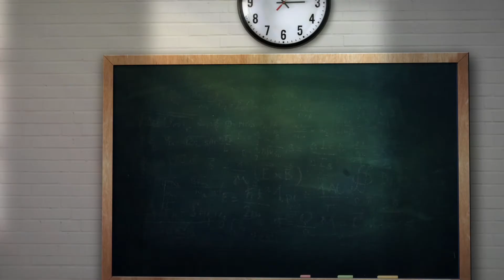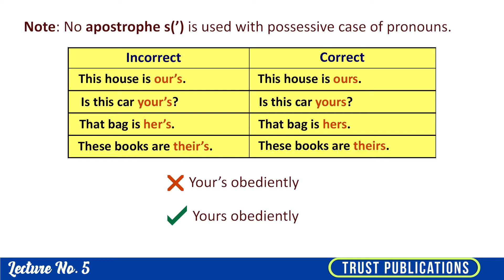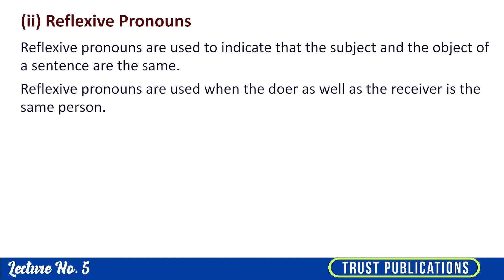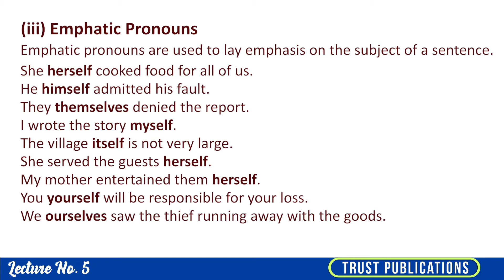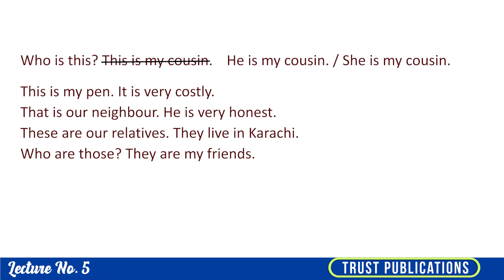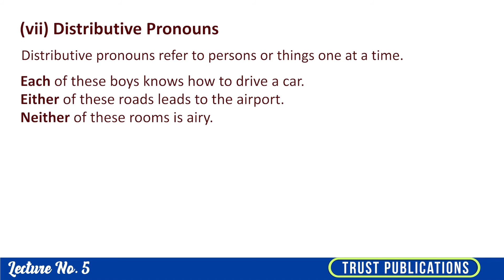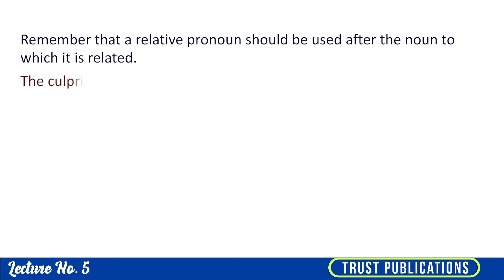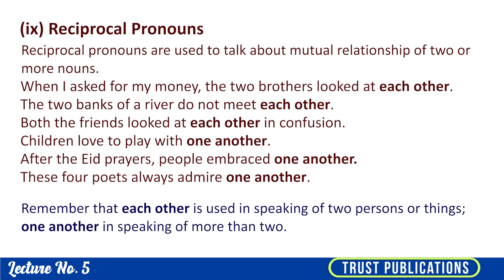Parts of Speech | Lecture 5 | Pronoun | Kinds of Pronouns | Trust Publications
Pronouns, Kinds of Pronouns, Use of Who, Which, That, Whom, Whose